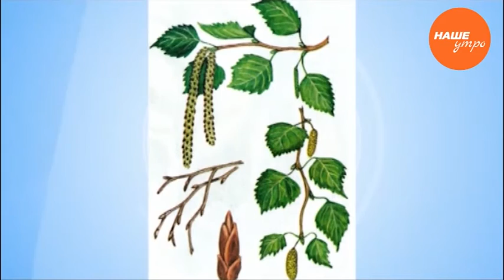полезные отвары из листьев тополя